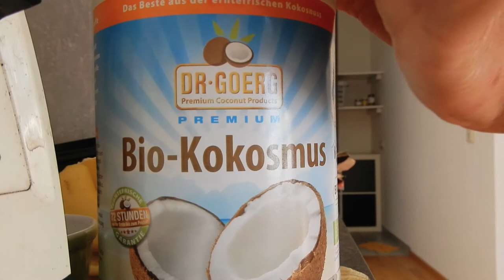Schokocreme 😋 - zuckerfrei, vegan, roh, glutenfrei und schnell gemacht 😛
| Diese leckere Schokocreme geht immer. Eine Zeitlang habe ich sie täglich gegessen. zuckerfrei, vegan, roh und glutenfrei ist sie eine gesunde Alternative zu herkömmlichen Süßspeisen.

5 Bananen
25 Kakaobohnen/ 3 EL Schokopulver
10 Datteln
1 Handvoll Cashewnüsse
Deko: Orange oder Erdbeeren, Pfefferminze
Und du brauchst einen Mixer zum verarbeiten. Ich verwende diesen

Variationen mit: Zimt, Cardamom, Chili, Orange, Pfefferminze

Wenn du einen Mehrwert durch meine Videos für dein Leben siehst und mich unterstützen möchtest, dann kannst du gerne meine Videos teilen oder mir Geld via Paypal senden:

Hier findest du viele schöne Dinge, Bücher, Küchenhilfsmittel und leckere Dinge die mir im Leben Freude bereiten.

Kati ❤

Coaching: Gerne begleite ich dich auf deinem Weg und unterstütze dich, wenn du alleine mal nicht weiter weißt.
Ich weiß, die Lösung liegt in DIR.